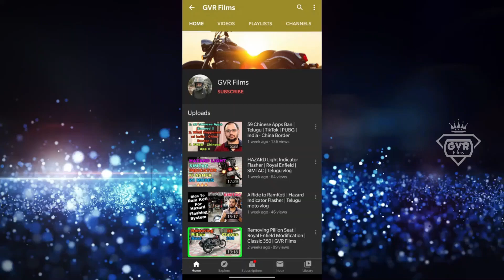Purchased a Brand New Helmet | AXOR Apex Venomous | axorhelmets | Telugu | GVR Films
AXOR Apex Venomous Dull Black.
Finally, Purchased a Brand New Helmet.

Jai Hind ... !!!